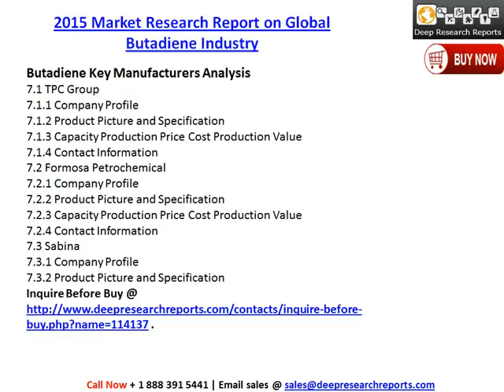Butadiene Industry Research Study, Global Development, Profit, Trend & Forecast to 2020